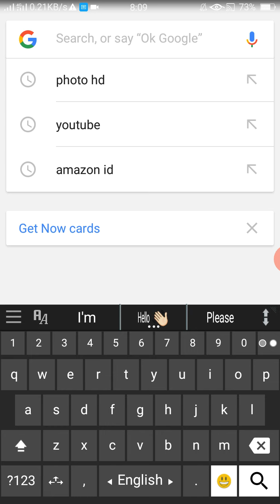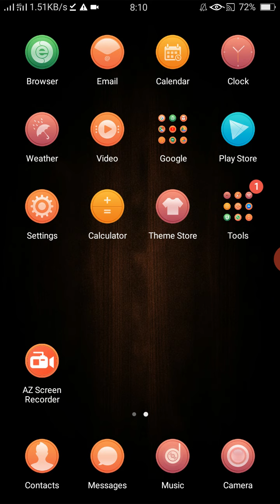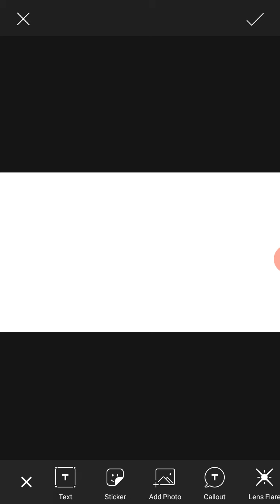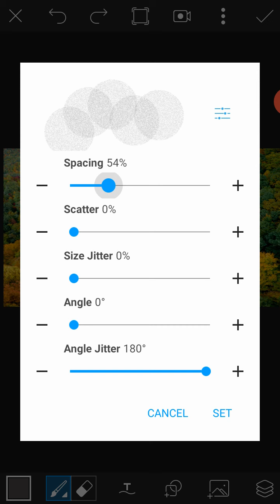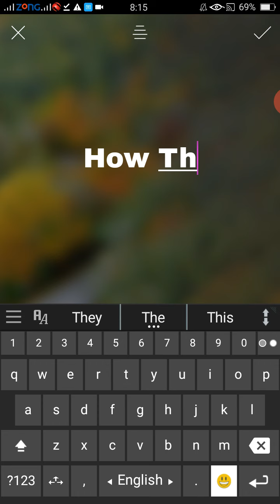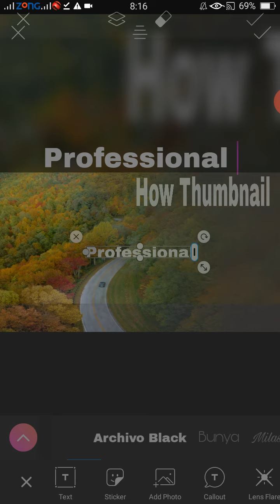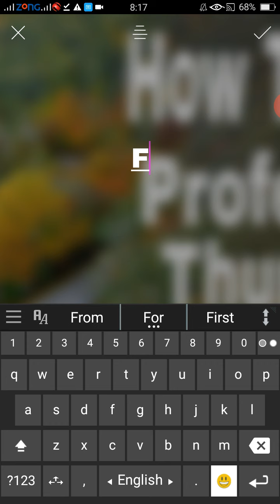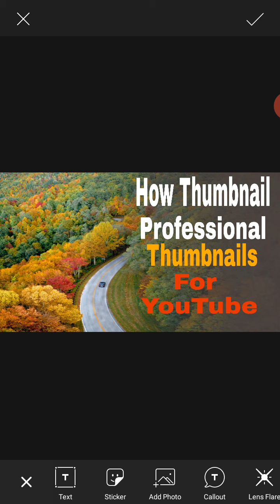How To Make Viral.Thumbnails For YouTube picsArt. M Kamran youTube channl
agli video dekhny k linye link pr click karay